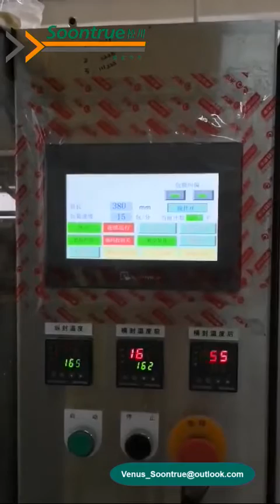Soybean milk powder真空拉膜